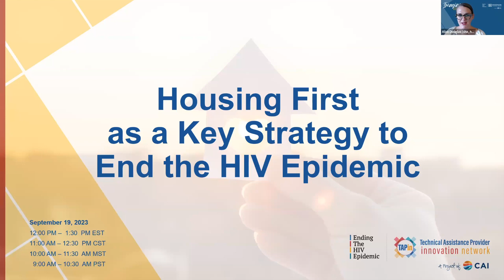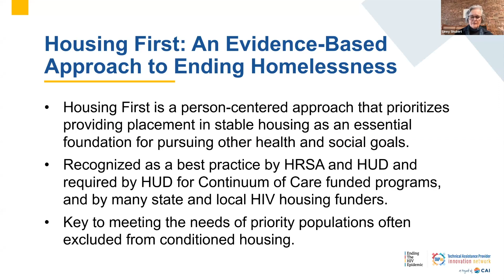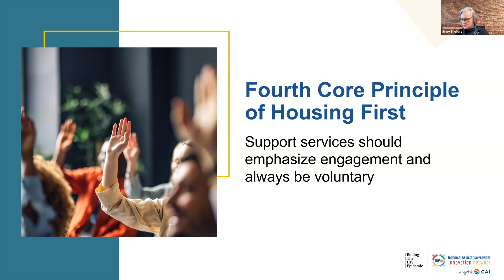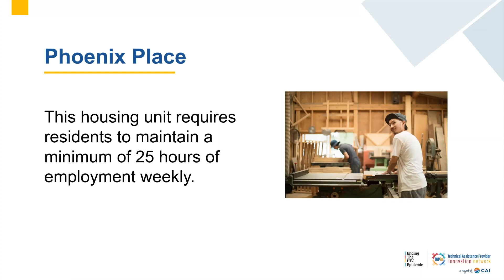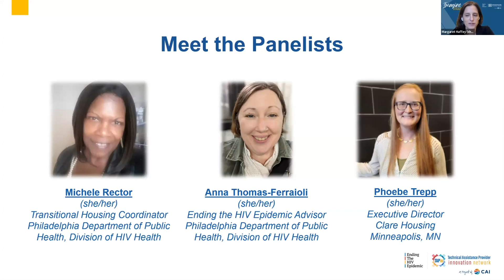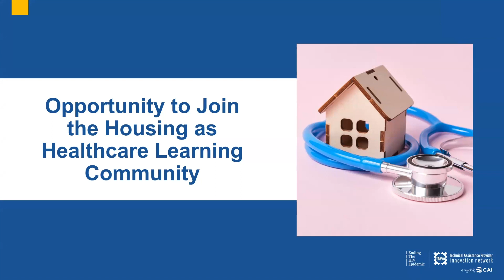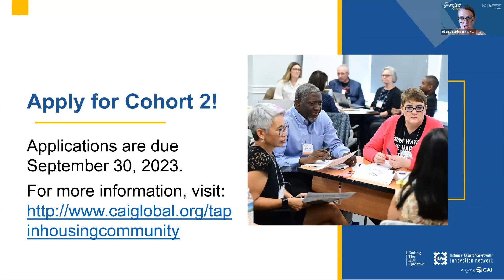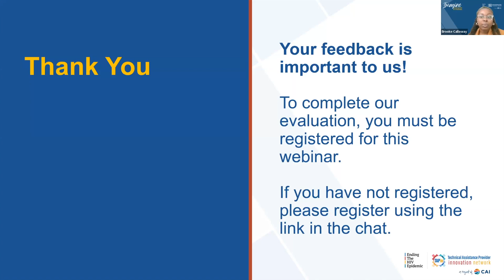Housing First as a Key Strategy to End the HIV Epidemic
Housing First is an effective, cost-efficient, evidence-based best practice that demonstrates improved health outcomes and care utilization for people experiencing homelessness, including people with HIV (PWH).

Ending the HIV Epidemic in the U.S. (EHE) initiative is a unique opportunity for HRSA-funded Jurisdictions to support the uptake and implementation of the Housing First model in their communities to prevent new HIV diagnoses and engage people with HIV who are outside the current system of care.

Webinar attendees will learn about the Housing First model and hear from colleagues on how they incorporated this approach.

By the end of this webinar, you will be able to:
• Describe a Housing First approach;
• Articulate the evidence base for Housing First as a best practice; and
• List three ways a Housing First approach could be promoted by an EHE
Jurisdiction
0:00 Purpose of the webinar
1:34 Introduction of Speakers, Agenda, & Learning Objectives
3:00 The Importance of Housing for People with HIV?
10:22 An Introduction to Housing First
21:17 Housing First Scenarios
26:43 Making a Housing First Approach Actionable